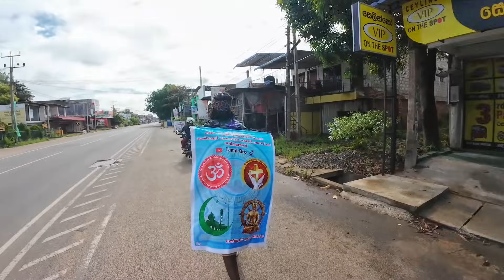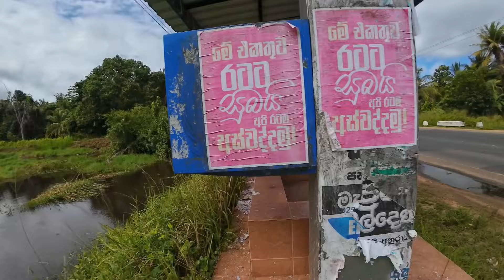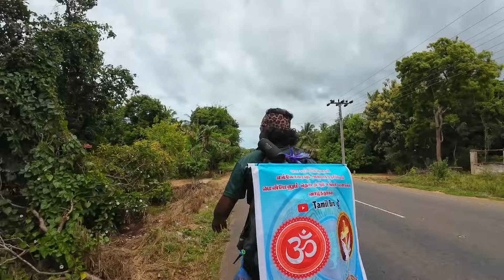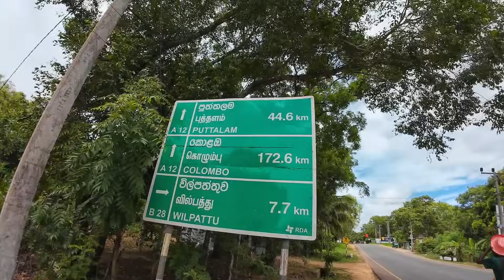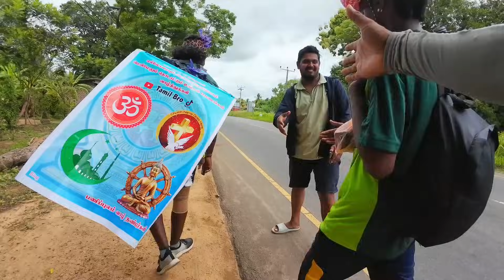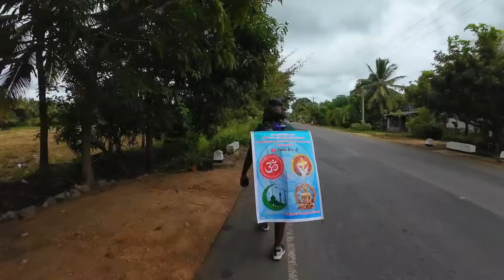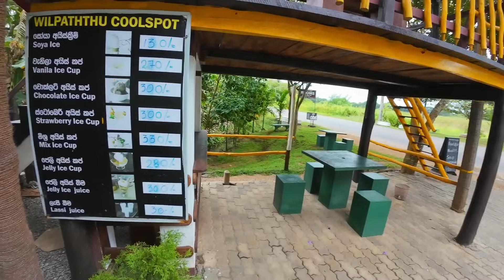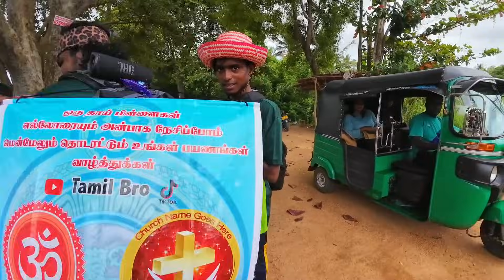விருந்து வைத்த முஸ்லிம் சகோதரங்கள் / Day 8 25 District Walk 🇱🇰 / Tamil bros